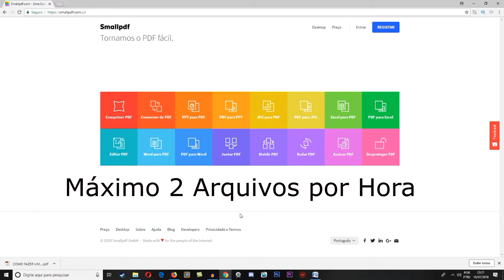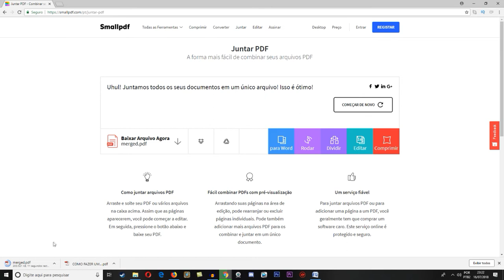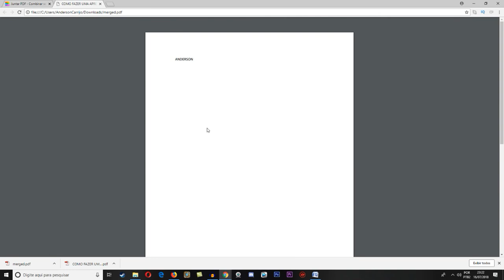Como Juntar PDF em 1 Arquivo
Se você tem alguns arquivos em PDF e precisa juntar esses documentos em apenas 1, você pode utilizar essa função online.

Tudo que você precisa é conhecer esse site simples e fácil de juntar arquivos PDF em apenas 1 documento. Dependendo da situação você precisa fazer isso bem rápido, então veja a dica passo a passo de como realizar esse processo.

GOSTA DE DETONADO?